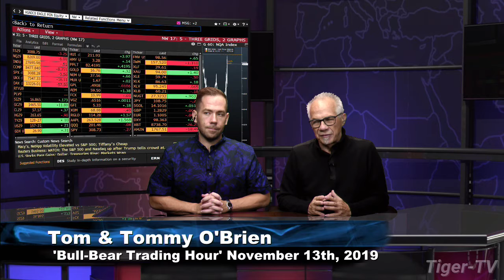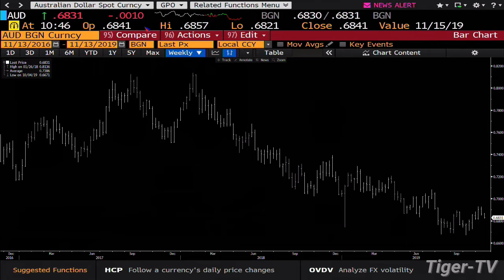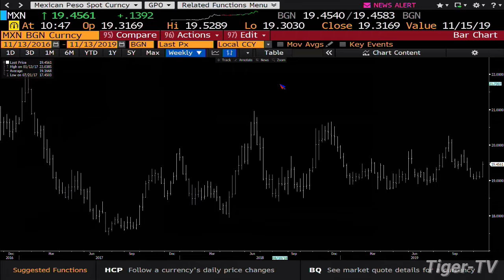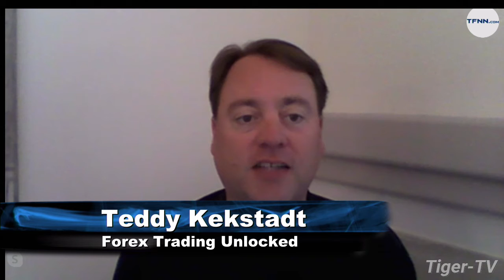October 13th, 2019 - Teddy Kekstadt on The Bull-Bear Trading Hour